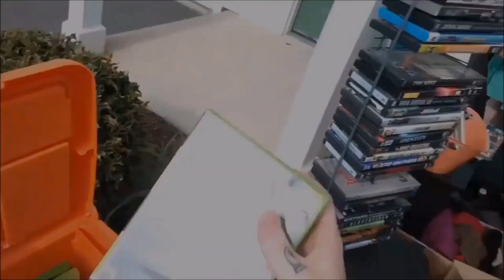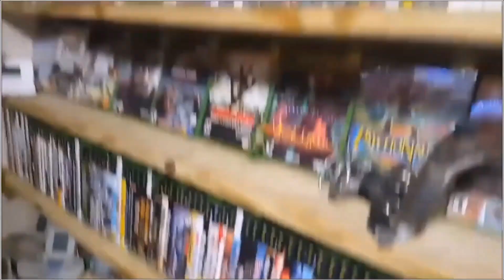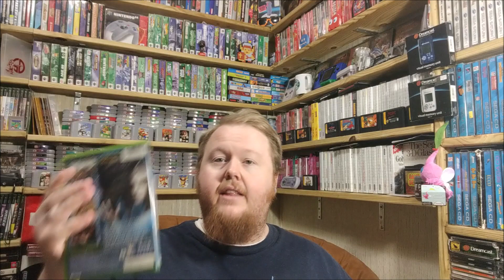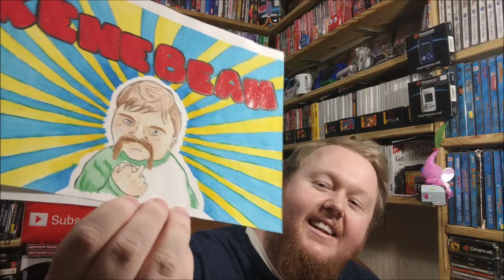ANSWERING THE TOP QUESTIONS! Life of A Game Hunter/Collector Vlog - Ep. 100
Thank you all so much for all the support over the last few years!
Make sure to check out the official discord server come talk some retro with us!!